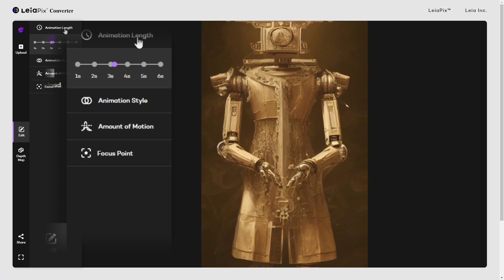Transforme Os Prompts Em Videos 3D (SUPERRAPIDO)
Se você está atrasado e quer mostrar pro seu chefe um video em 3D de uma imagem que você disse que fez, é desse video que você precisa!